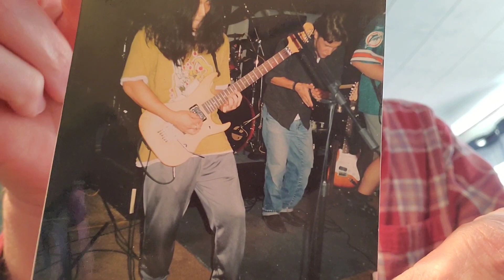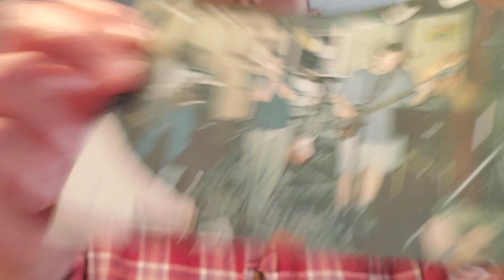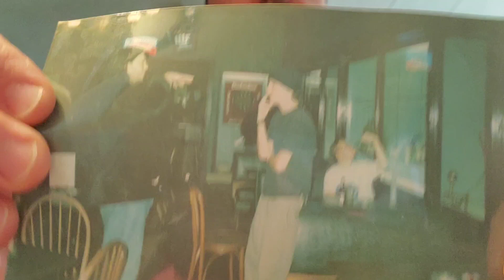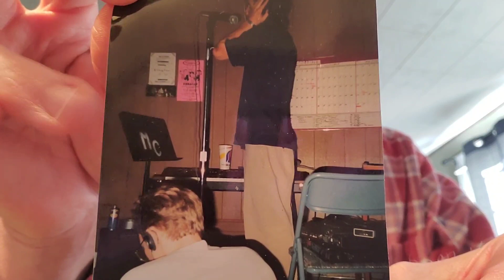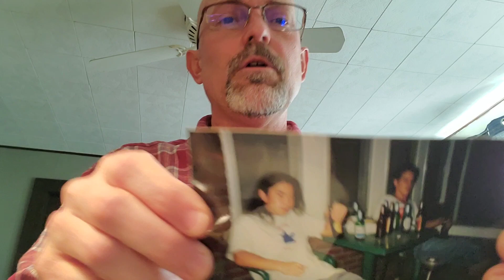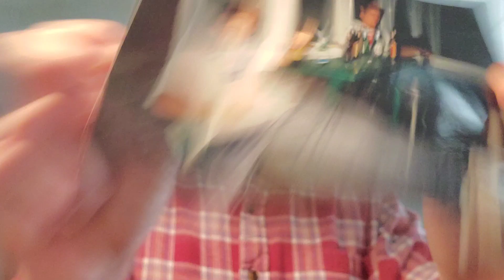The Vibraflux Project 03 (2022-12-18)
The tapes are sent to Welcome to 1979 and we reach Ernie Gray. The reunion is complete.

and learn more about this amazing story.